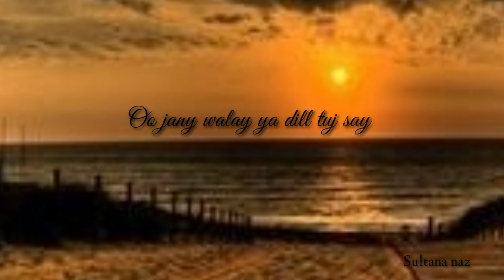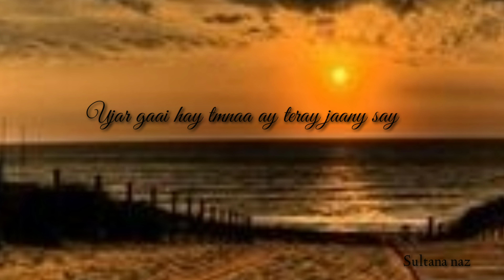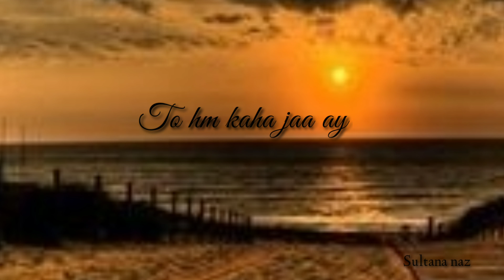Nishan b koi na chora. Mehdi Hassan.